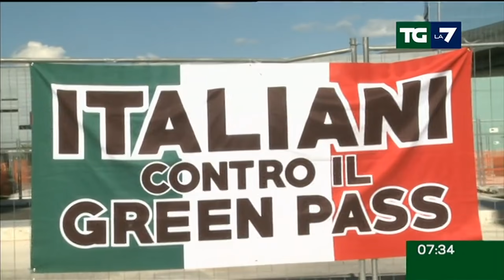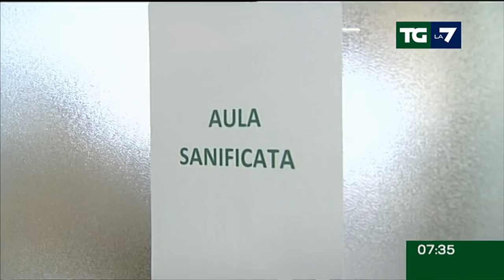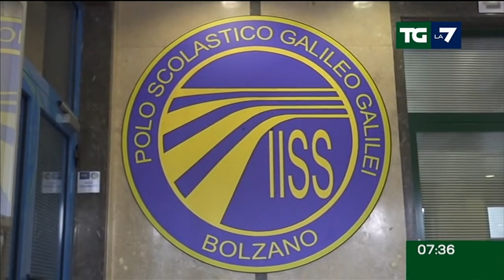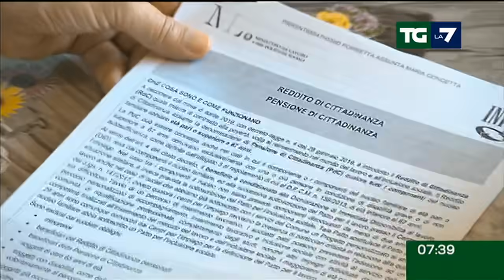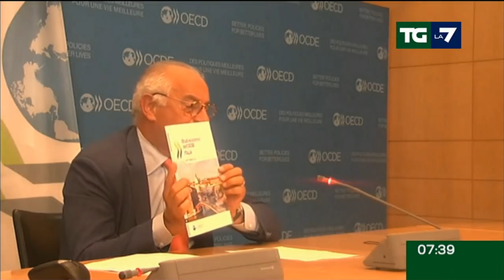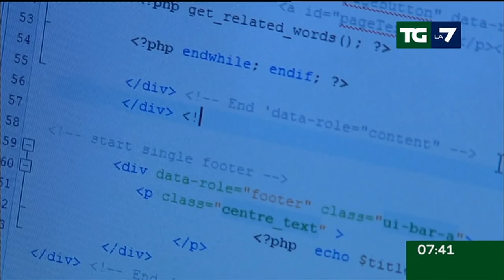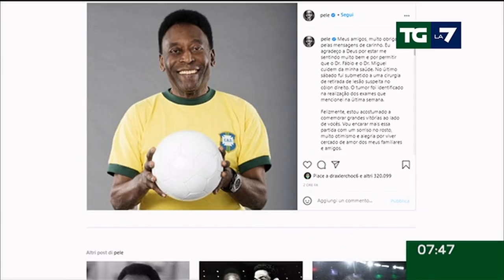Edizione delle ore 07.30 del 07/09/2021